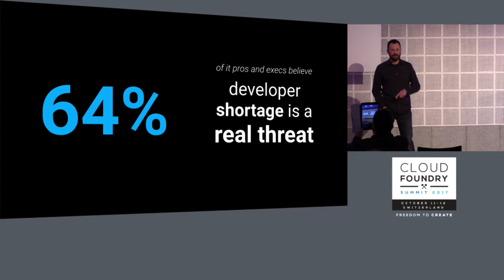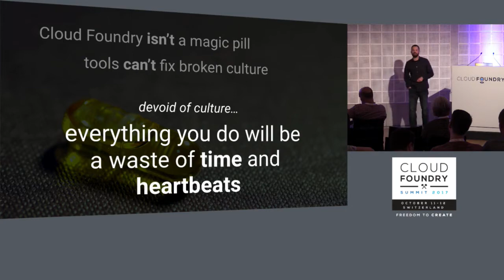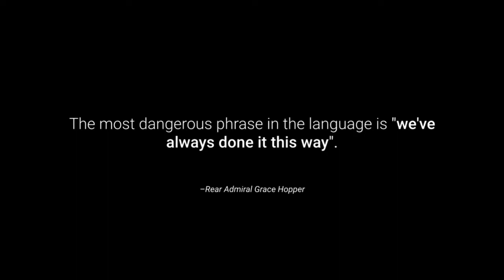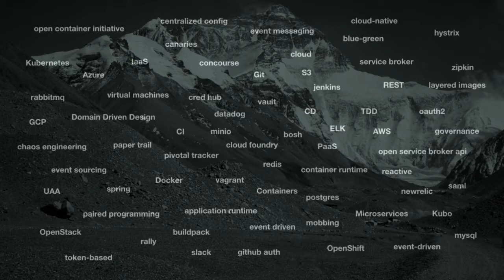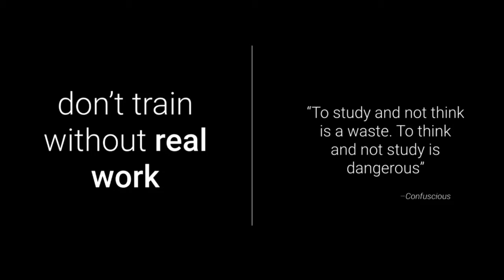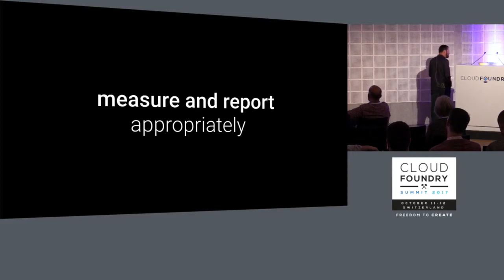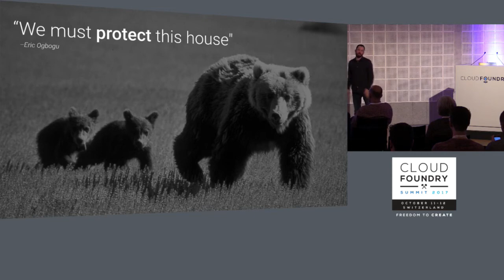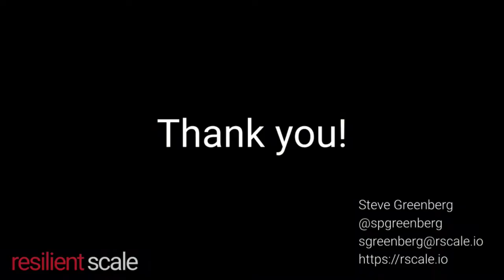Skilling Up: How to Effectively Grow a Cloud Foundry Organization - Steve Greenberg, Resilient Scale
Cloud Foundry is a large and complex ecosystem. Coupled with modern, cloud-native development approaches, the amount of information a developer (or operator) must learn is staggering. Because of this, enterprises face significant challenges when growing teams and capabilities at scale. The old methods simply do not work.This talk will help enterprises understand how to best skill up teams to be effective cloud native developers and/or operators on Cloud Foundry. This talk does not focus on the specific tasks or curriculum, but rather the approach and methodology to building effective organizations. We will discuss the challenge, the shortcomings of traditional approaches, and how to best build lasting and scalable competency in Cloud Foundry and cloud-native.

About Steve Greenberg
Steve Greenberg is the Founder and CEO of Resilient Scale, a consultancy focused on building capabilities through collaboration, training and mentoring. He is a long time application developer and architect and a proponent of Spring & Cloud Foundry. Steve has been working with Cloud Foundry since March of 2012, was one of the first Pivotal Engineers to complete the Cloud Foundry Dojo, and built (and donated to the community) the Spring Cloud Service Broker. He lives in the mountains of Colorado and spends his free time skiing, mountain biking, fly fishing and making things in his workshop.

Steve spoke at CF Summit in Santa Clara in 2017 and lead the microservices training in 2016, as well as at various meetups.